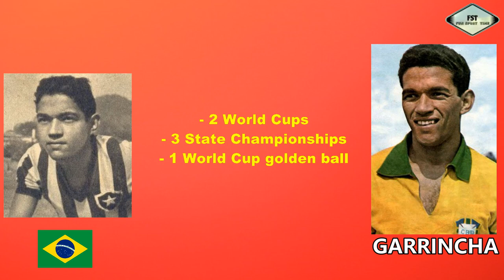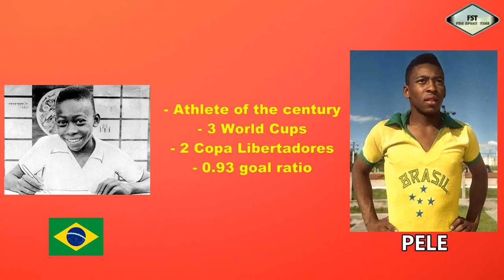Top 10 Greatest South American Players of All time (OFFICIAL LIST)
This is an official list of the Best South American Footballers based on performances and statistics.

Top 10 Footballers
Greatest Footballers
Best South American Footballers

 • ＢＡＴＴＬＥ　ＷＯＲＬＤ (Act...
• ＥＸＥＣＵＴＩＯＮＥＲ (Epic...

Video Made By FUN SPORT TIME.